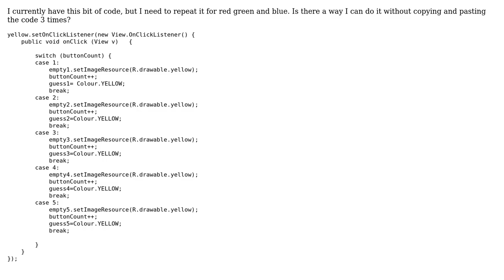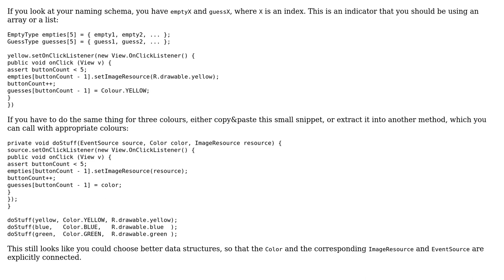Best way to get rid of code repetition?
With thanks & praise to God, and with thanks to the many people who have made this project possible! | Content (except music & images) licensed under CC BY-SA | Music | Images & others | With thanks to user Jamal user Carla Dessi user amon and the Stack Exchange Network Trademarks are property of their respective owners. You are responsible for your own actions.